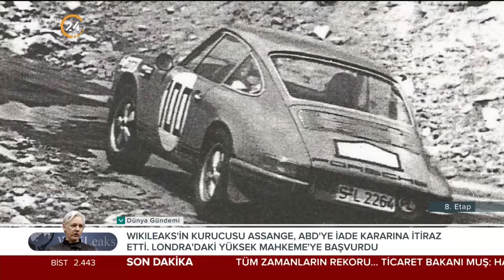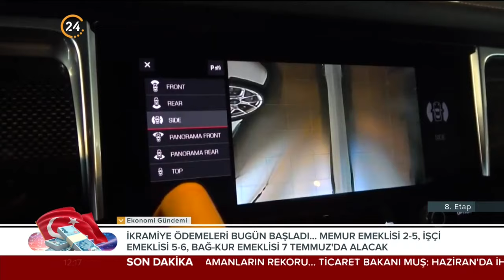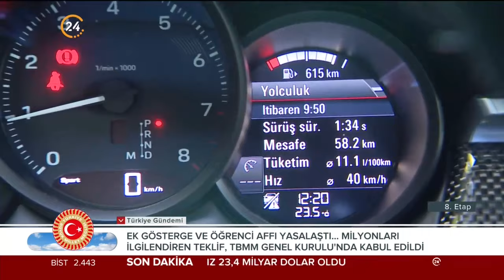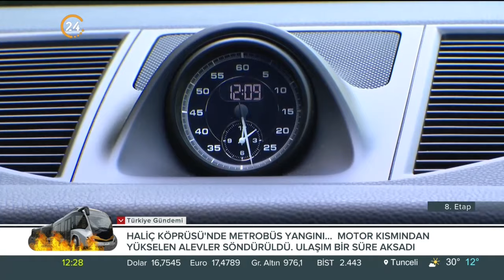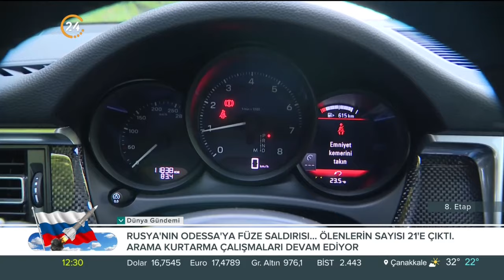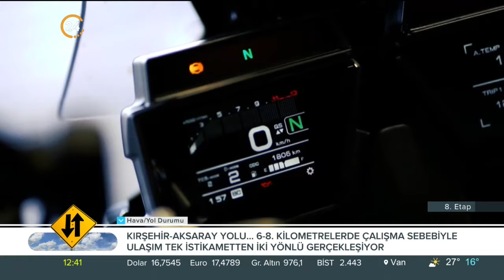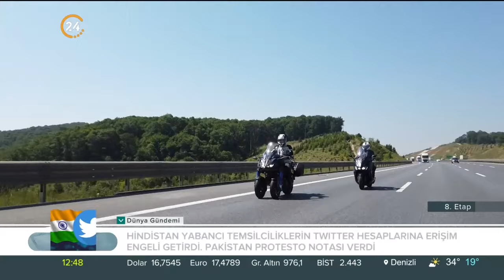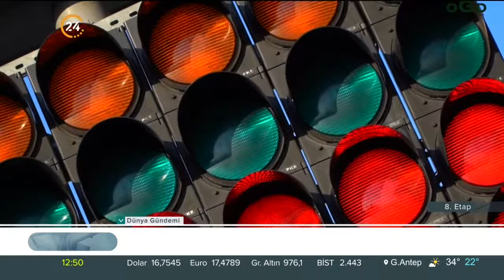Murat Öztürk ile “8. Etap” - 02 07 2022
Murat Öztürk’ün hazırlayıp sunduğu 8. Etap’ta bu hafta;

• Opet Test Köşesinde Porsche Macan sürüş izlenimleri
• Kanatsız Uçuş bölümünde Şile turu
• Otomotiv Gazetecileri Derneği’nin geleneksel Türkiye’de Yılın Otomobili Ödül Töreni’nden görüntüler
• Ve Castrol Magnatec ile İşin Doğrusu bölümünde sizlerden gelen sorulara yanıtlar yer alıyor.

Ekranların en uzun soluklu otomotiv ve motor sporları programı 8. Etap, sektörden yenilikleri ve sunduklarıyla değişmeyen adresiniz olmaya devam ediyor.